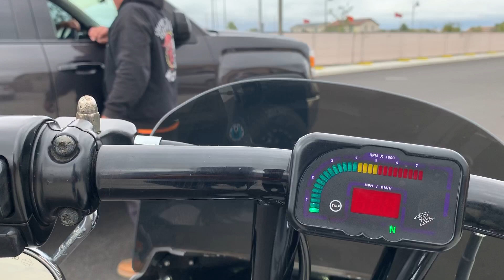FXR Harley Club Style Ohlins Inverted Front End Fxr Harley Davidson Twin Cam Rebuild 110 Cubic Inch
insta the Owner jduffy39 for questions. Bike is for Sale

110 Cubic inch Twin Cam
Max Power 120 / Max torque 128

Displacement: 1337.00 ccm (81.58 cubic inches)
Engine type: V2, four-stroke
Power: 49.00 HP (35.8 kW)) @ 5000 RPM
Compression: 8.5:1
Bore x stroke: 88.8 x 108.0 mm (3.5 x 4.3 inches)
Valves per cylinder: 2
Fuel control: Overhead Valves (OHV)
Cooling system: Air
Gearbox: 5-speed
Transmission type,
final drive: Belt
Chassis, suspension, brakes and wheels
Front tyre: MM 90-19
Rear tyre: MT 90-16
Front brakes: Single disc
Rear brakes: Single disc
Physical measures and capacities
Weight incl. oil, gas, etc: 276.0 kg (608.5 pounds)
Fuel capacity: 16.00 litres (4.23 gallons)